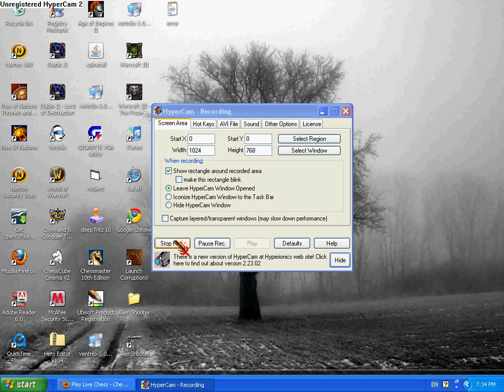Live Bullet Chess Game Using Premoves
This is a video of me playing a 1 minute live chess game on a site called chess.com using premoves. I am Deranged (2025) and my opponent is pocho_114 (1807). Watch us battle it out in the fastest possible live chess game.